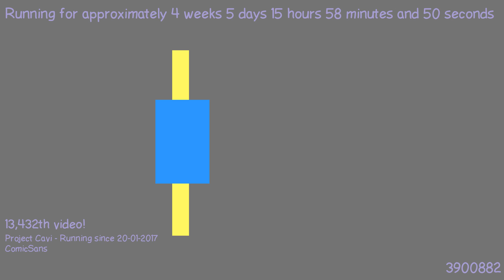1487858574 - Webdriver Cavi - H